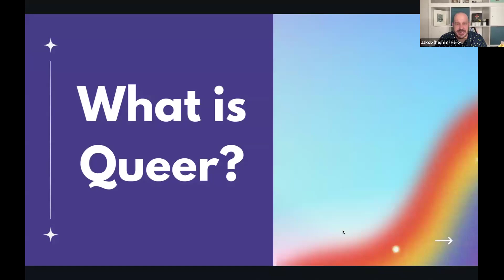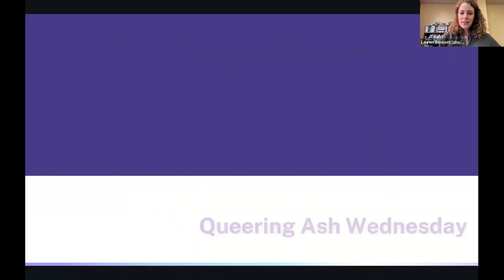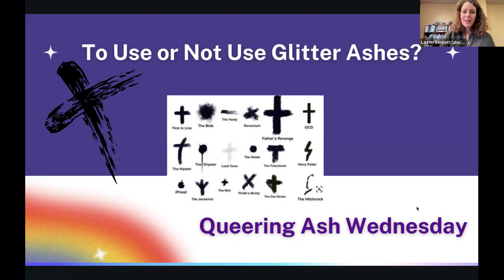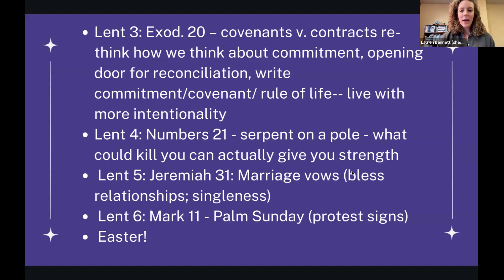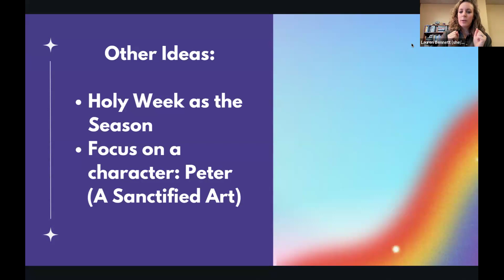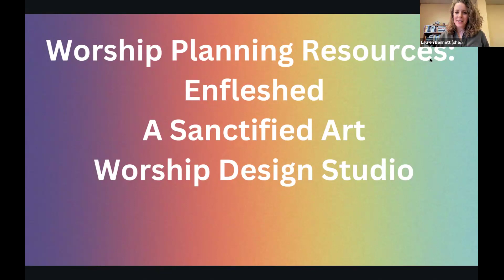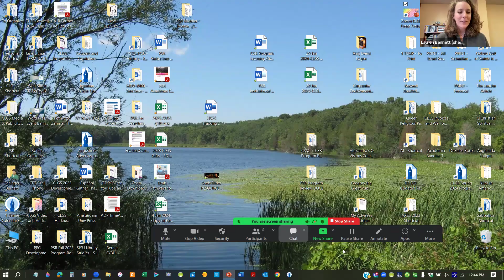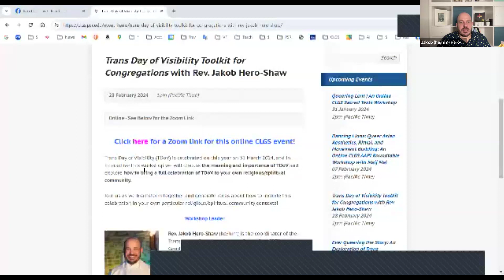CLGS: Queering Lent | A Sacred Texts Workshop with Rev. Lauren Bennett and Rev. Jakob Hero-Shaw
Lent is perhaps the queerest season of the liturgical year. The richness and complications of this liturgical season make it a fertile ground for exploring queer exegetical opportunities and community discussion. A queering of Lent can offer us many new ways to explore our faith in church communities.
In this workshop we look at the lectionary texts for year B – from Ash Wednesday through Easter Sunday, and we offer supplemental materials that highlight queer icons and heroes who can enrich our Lenten journey and the hope of resurrection.

Our presenters for this CLGS Sacred Texts Workshop were Rev. Lauren Bennett and Rev. Jakob Hero-Shaw, pastors of MCC (Metropolitan Community Churches) congregations.

Rev. Lauren Bennett is the Pastor at MCC Greater St. Louis. In addition, Lauren coordinates conferences and events for the MCC denomination. As a graduate of Wesley Theological Seminary, she lived in Washington, DC for four years before moving to the Midwest. Coming from a community organizing background, Lauren is particularly passionate about working with the crucified of our time for liberation from systems of oppression. In her free time, she loves being outside, reading, and spending time with her wife AhSa-Ti and son Ahmmit.

Rev. Jakob Hero-Shaw is the Senior Pastor of the Metropolitan Community Church of Tampa. Jakob received his MDiv and Certificate in Sexuality and Religion from the Pacific School of Religion and his MA in Ethics and Social Theory from the Graduate Theological Union. He holds a Graduate Diploma in Christian Theology and Spiritual Direction from Cardiff University in Wales, and a BA in Religious Studies with an emphasis on Christianity and Islam, from the University of South Florida. Jakob has led trainings on human rights and participated transgender advocacy throughout the United States, Canada, the United Kingdom, and Central and Eastern Europe. Jakob’s favorite thing in life is being a dad! He lives in Tampa, Florida, with his husband and their two children.